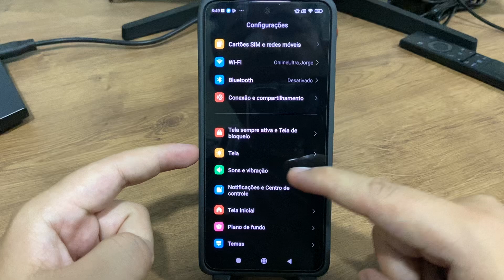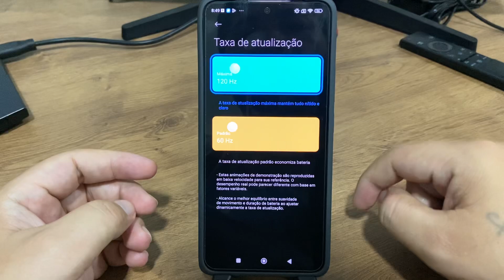Como mudar a taxa de atualização FPS do Xiaome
Lembre-se de que nem todos os dispositivos Xiaomi possuem a opção de alterar a taxa de atualização de FPS. Verifique se o seu modelo específico oferece suporte a essa função antes de prosseguir.

Agora você pode desfrutar de uma taxa de atualização de FPS personalizada no seu dispositivo Xiaomi.